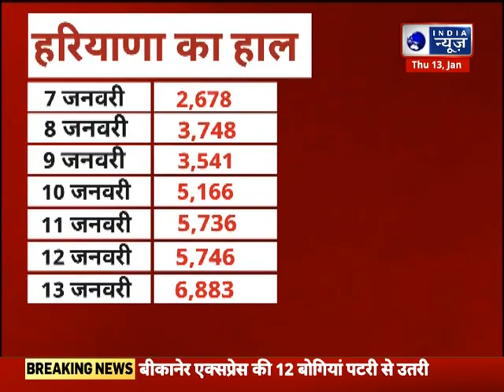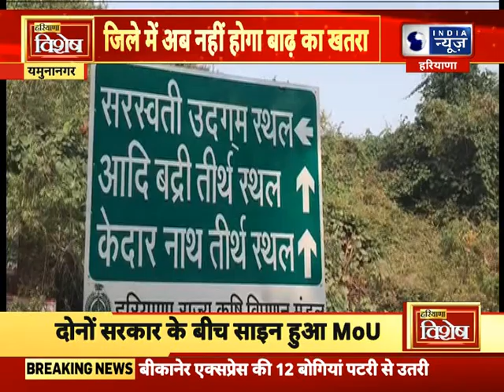Haryana Vishesh : हरियाणा में आज की बड़ी खबरें | 13 January, 2022 | India News Haryana